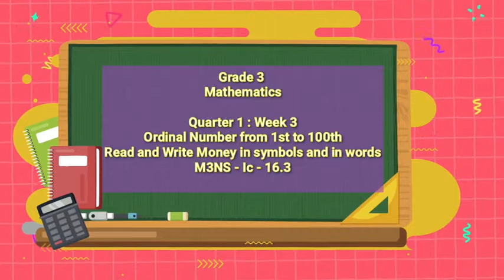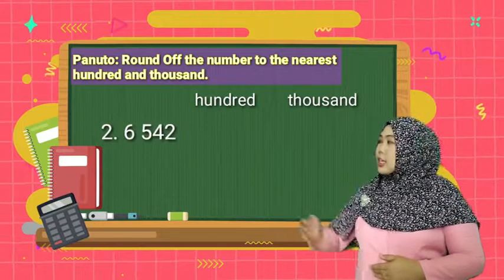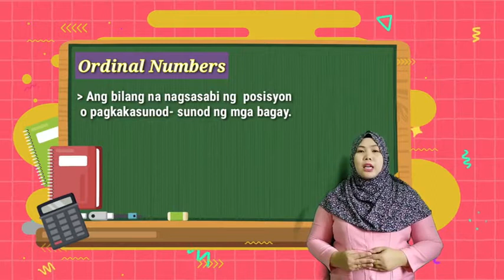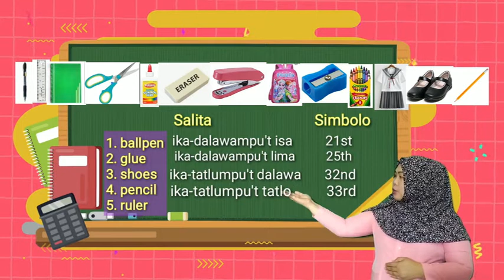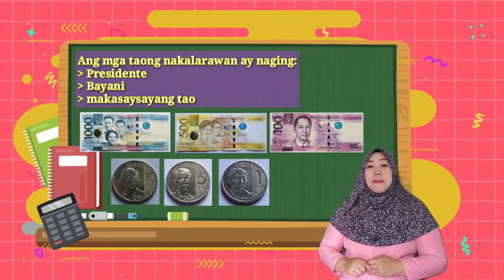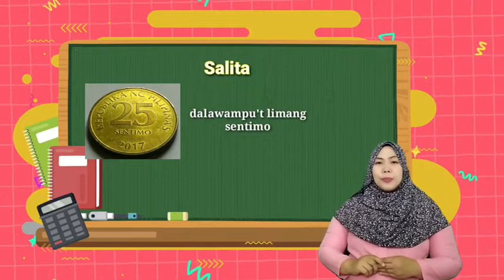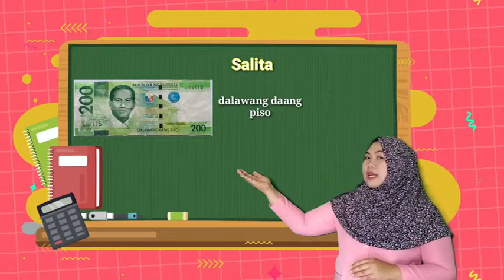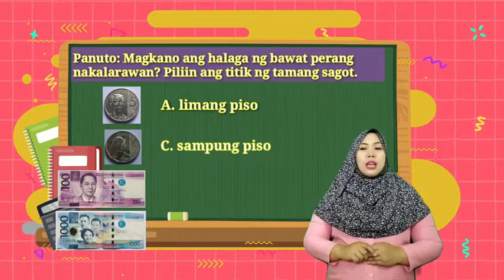Math G3 Q1week3 Ordinal Numbers 1st 100th, Money In Symbols And Words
"Grade 3 | Math Subject
Topic: Ordinal Numbers 1st 100th, Money In Symbols And Words prepared and presented by Sittie Raida Hamdag Usngan

Siyap Ko Kapaganad aims to become one of the repository of knowledge on K-12 education. Making education accessible for all learners.